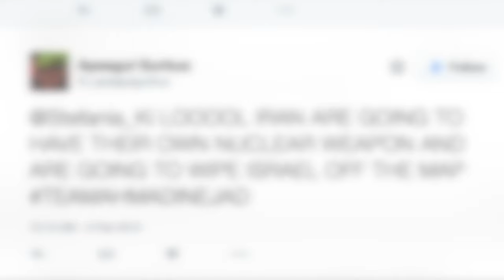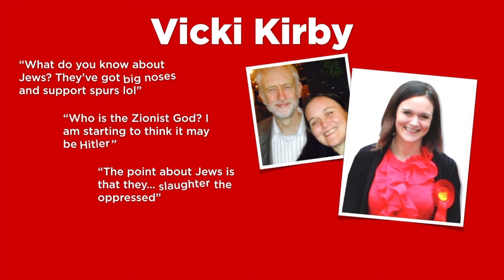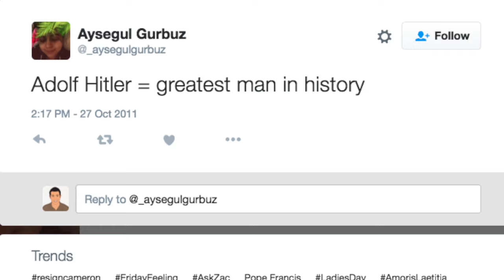BBC Radio Humberside Labour Party antisemitism: Campaign Against Antisemitism interview